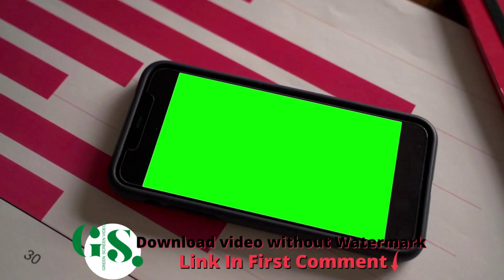Mobile Green Screen Video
Our channel is about National and International Green Screen Videos. We cover lots of video News, Science, Tech, Health, Sports, and Politics.

best software for green screen videos,
birds green screen videos,
cool green screen videos,
google chrome green screen videos,
green screen a video,
green screen background for youtube videos,
green screen background video,
green screen for zoom,
fire green screen,
green screen video download for kinemaster,
imovie green screen,
green screen premiere pro,
green screen zoom,
green background video,
obs virtual background,
chroma key online,
free green screen backgrounds,
chroma key premiere,
green screen footage,
free green screen video backgrounds,
green screen google meet,
kinemaster chroma key,
green background video for kinemaster download,